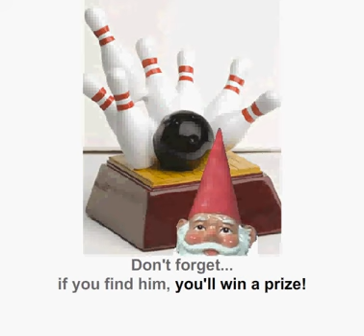Where is Widdy?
Employees at this accounting company take a break during Busy Season by searching for a garden gnome named Widdy that has been hidden by the administrative staff.